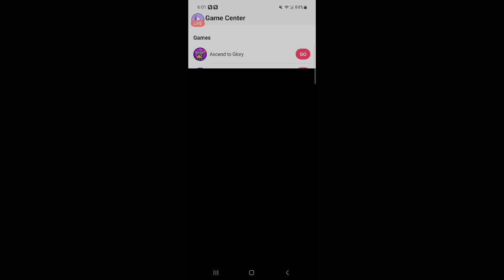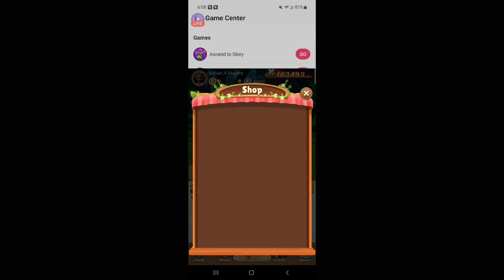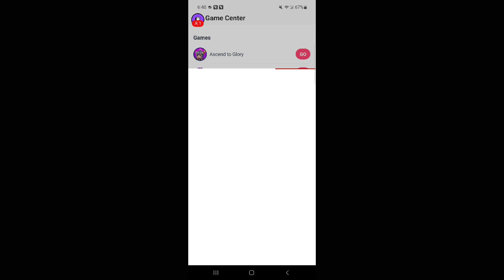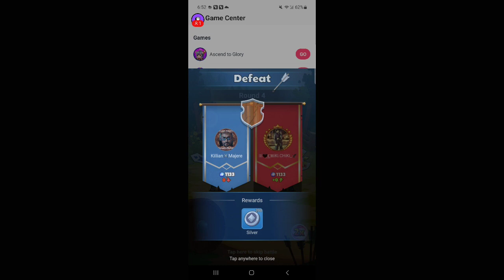StarMaker: Ascend to Glory Mini Game 9/19/2024 I [Killian Majere][Mic Off/No Commentary]